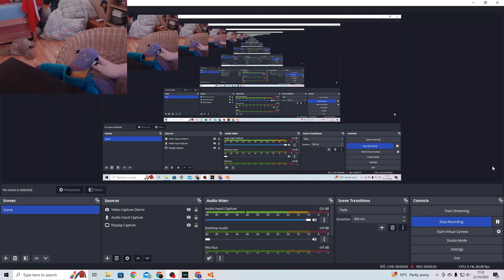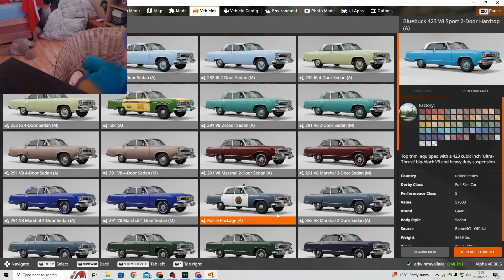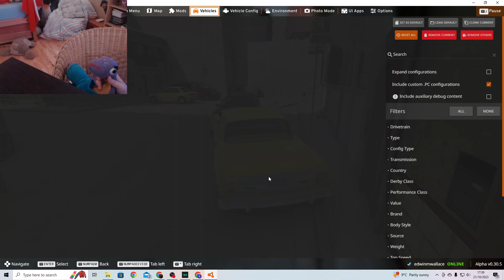EVERY TIME I CRASH MY CAR CHANGES WOAH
thumbnaIL by chararzd